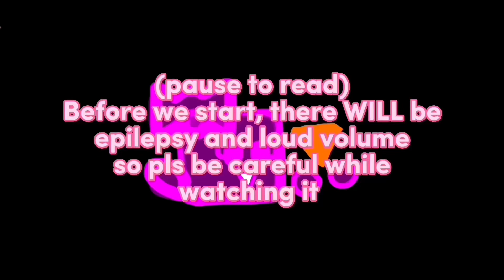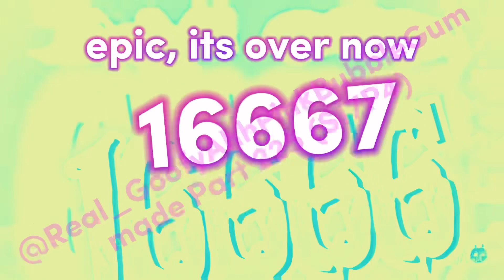Heen Over 2^17,000 Times - Part 225 (S17P4) | Exports 16,568 - 16,701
For @SpookyBeat.t

Heen Over 2^N000 Times is an ongoing collab where people can do anything using the last part of the previous part. It’s with this video where a person was recreating Toy Story scenes like this one

- SOURCES -
Later

- REFERENCES -
Later